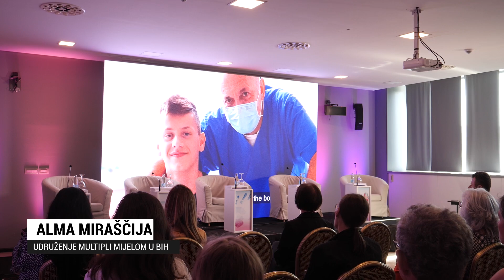Okrugli sto o rijetkim bolestima u Sarajevu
🟥Okrugli sto o rijetkim bolestima, dosadašnjim postignućima ali i trenutnim izazovima u ovoj oblasti, s posebnim fokusom na Program za rijetke bolesti u Federaciji Bosne i Hercegovine za period od 2023. do 2025. godine održan je jučer u Sarajevu.
🟥Učesnici/ce diskusije bili su šef odsjeka za normativno pravne poslove u Federalnom ministarstvu zdravstva Adisa Mehić, predsjednica Udruženja inovativnih proizvođača lijekova Ana Petrović, v.d. načelnika Centra za rijetke bolesti FBiH dr. Mensuda Hasanhodžić, predsjednica Udruženja za cističnu fibrozu u BiH Elvira Muhić i predsjednik Saveza za rijetke bolesti u Federaciji Bosne i Hercegovine Hasmir Delić.
🟥Aktivnost je realizovana u okviru projekta "Doprinos OCD mreža poboljšanju svakodnevnog života ljudi oboljelih od rijetkih bolesti" koji finansira Evropska unija a implementira Institut za populaciju irazvoj u partnerstvu sa Savezom za rijetke bolesti Republike Srpske.